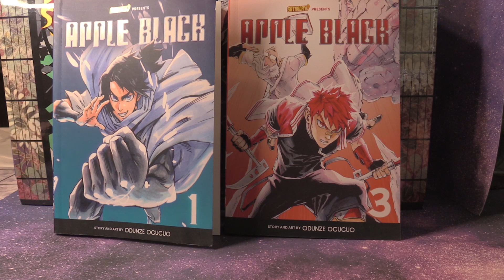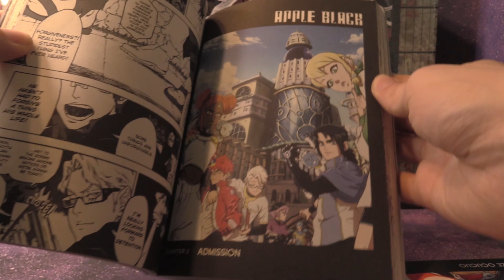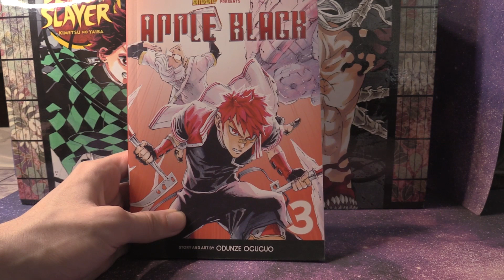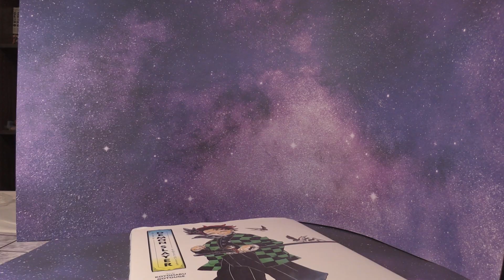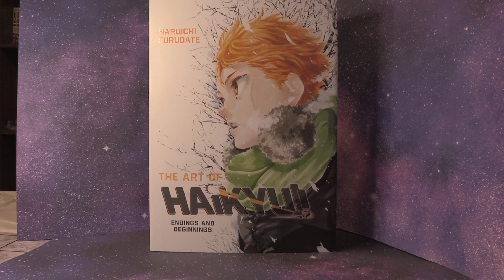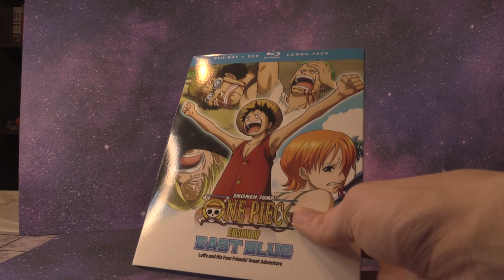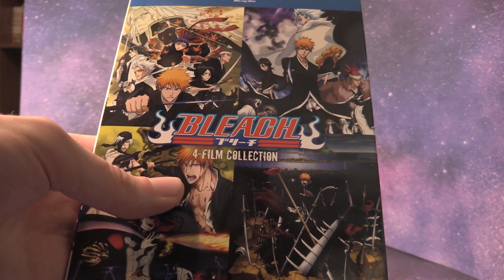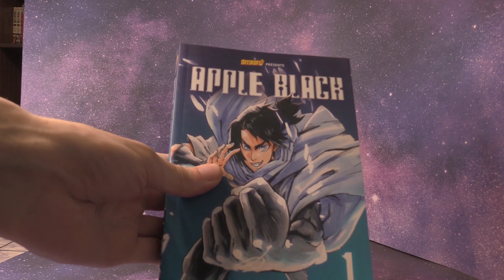MANGA, ANIME, FIGURE & VIDEO GAME HAUL FOR MAY 2023!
The music is done by Rifti Beats